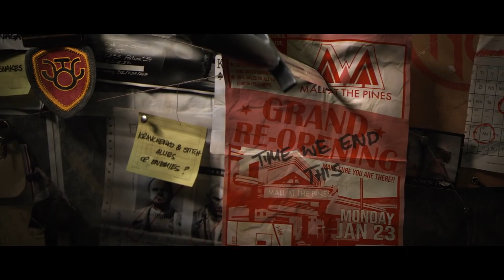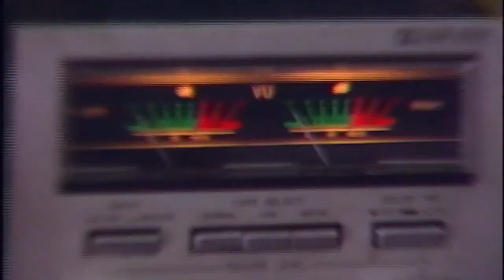The New WARZONE Map Update (Release Date & Trailer)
The New WARZONE Map Update (POI Locations Release Date & Trailer)

1980s Verdansk Trailer (Streamable Link):
*Will update when available*

ExplicitPlay x

-Extra Tags-